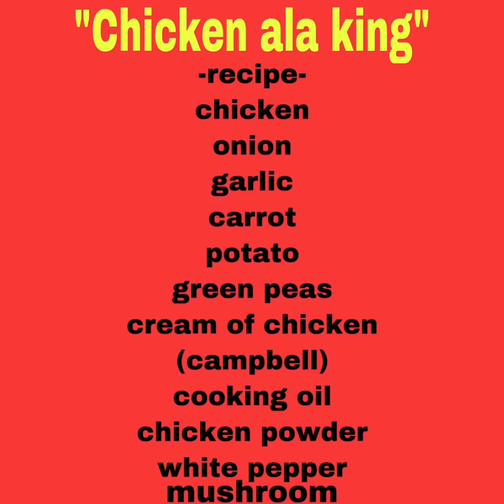CHICKEN ALA KING/chicken a la king/chicken recipe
chicken a la king
chicken ala king
chicken ala king recipe
chicken recipe
chinese cooking
chinese food
chinese recipes
chinese stir fry
how to
how to make chicken a la king
how to make chicken ala king
pan sauce for chicken
panlasang pinoy
foodhow to cook chicken ala king how to make a pan saucemi no sabe sleepy hallow classic chicken a la king how to make ala king sauce chicken a la king recipe easy chicken ala king recipe creamy chicken recipe creamy chicken ala king